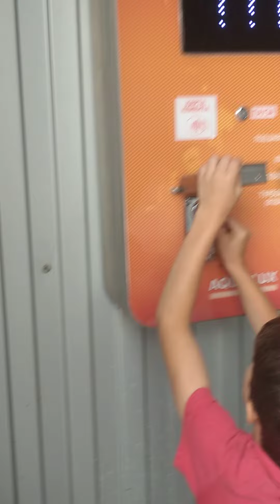21 июля 2022 г.(1)